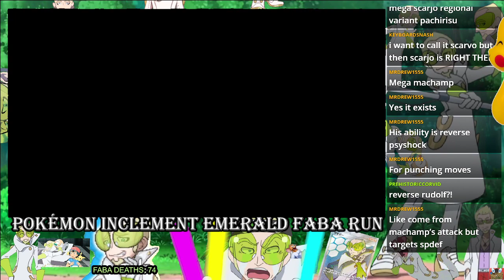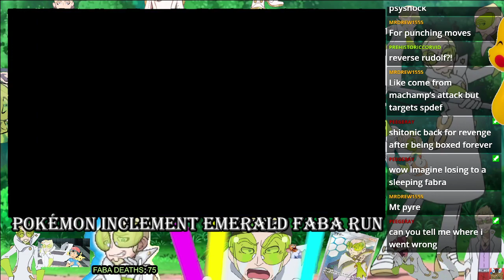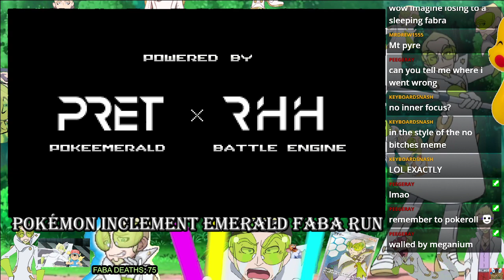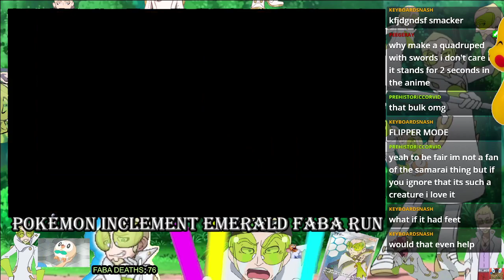Inclement Emerald Faba Challenge Run #13 (Twitch Archive)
Faba takes the Victory Road tour

1.  Can only use Green-colored Pokemon, White-colored Pokemon, or Psychic types
Maybe include Gray??
2. By the fourth gym your team must include Pokemon that start with F, A, B, and A (yes two As) or do the FAPA version
3. If too limiting, use blue-eyed Pokemon or blonde haired-Pokemon
4. If there's trainer customization you MUST dress as close to Faba as possible -- Watch live